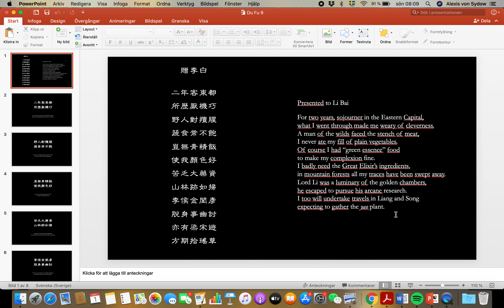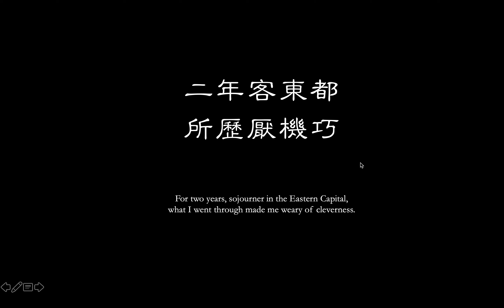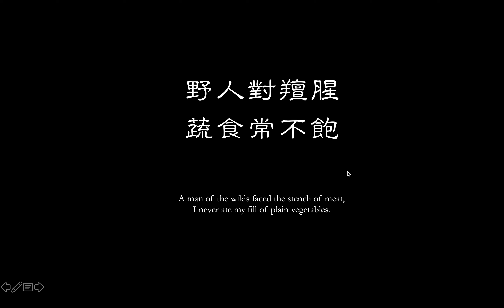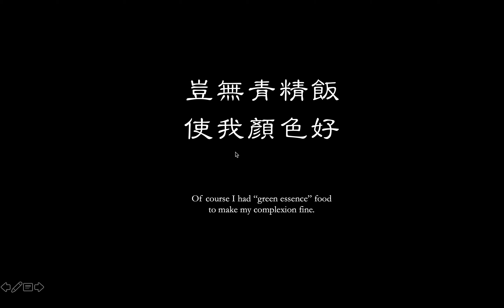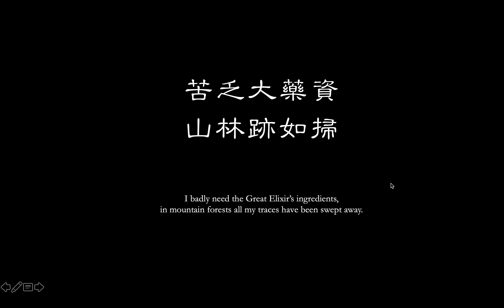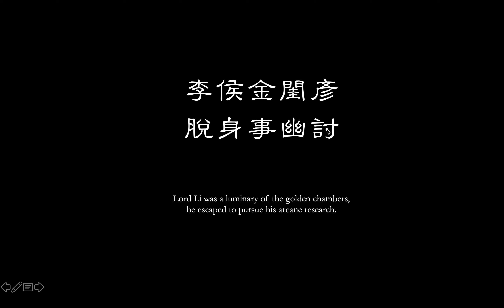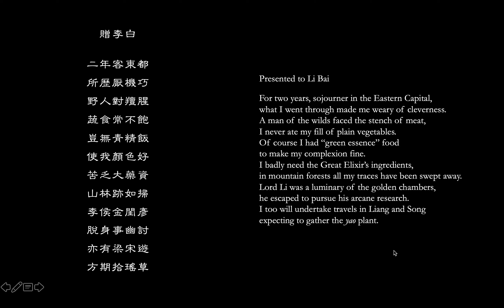Du Fu Explained 6 - Presented to Li Bai 贈李白